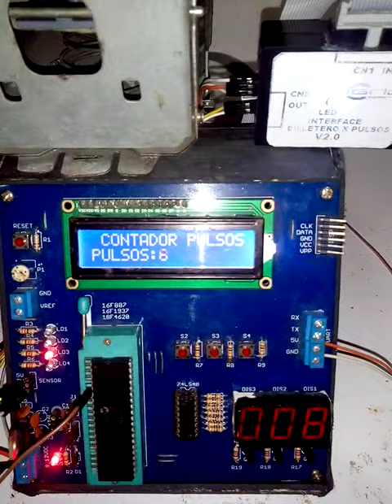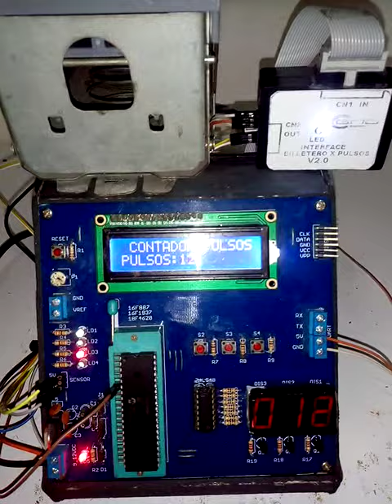Interface Para Billetero Por Pulsos V2.0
Interface para billetero por pulsos, probada en aceptador de billetes Smiley NV9 USB.